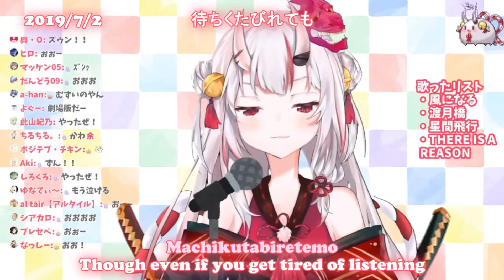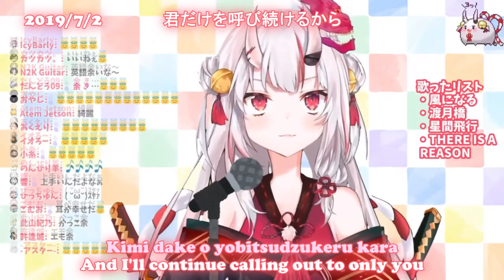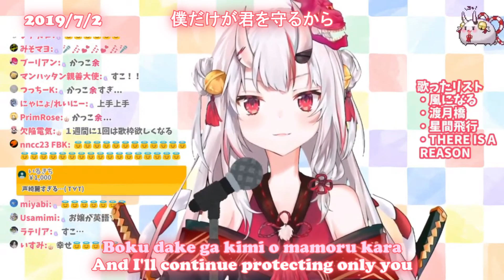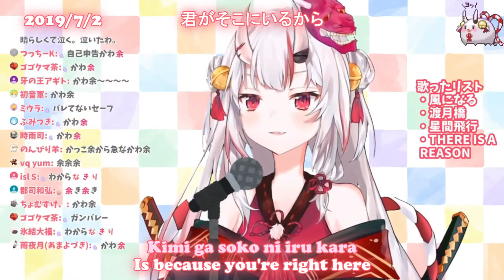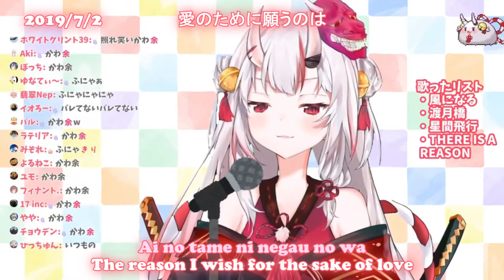Nakiri Ayame (百鬼あやめ) - THERE IS A REASON (V2) - [ENG/Lyrics SUB]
♪ No Ojou No Life ♪